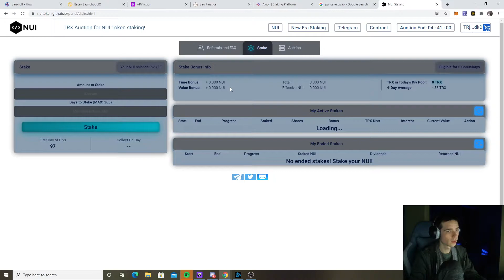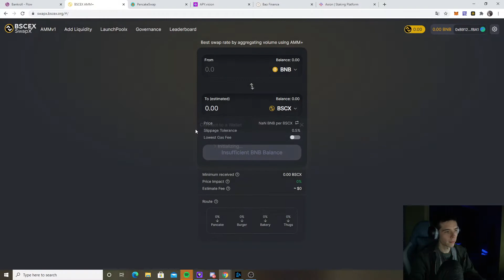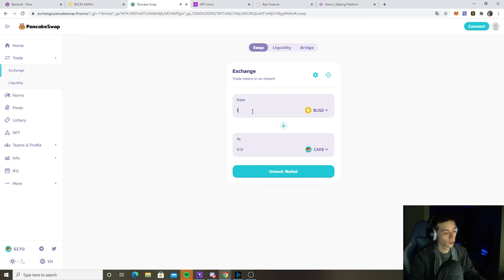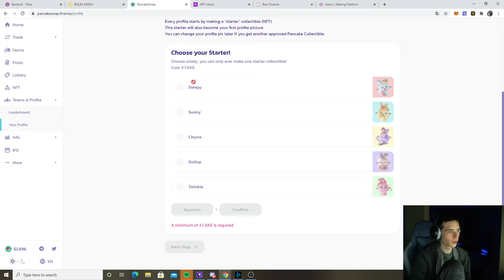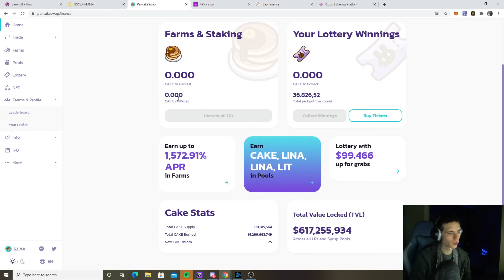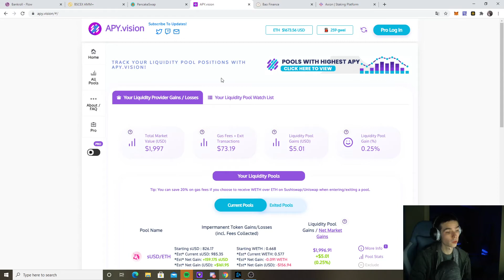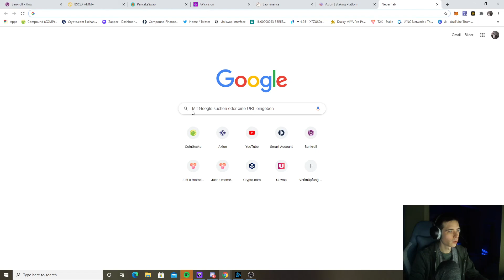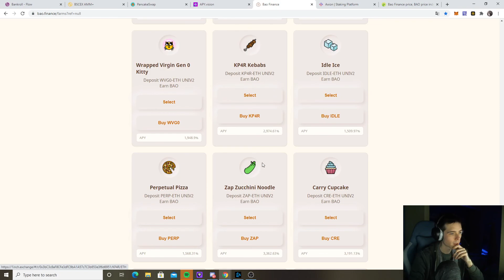All time high after All time high!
🔶Adresse to join! 🔶     TVVXDbSqWGUXkmKg3sSPjEpnFK2uRteHGv